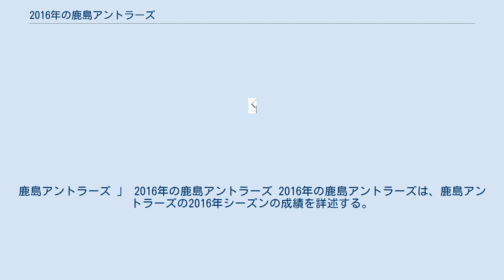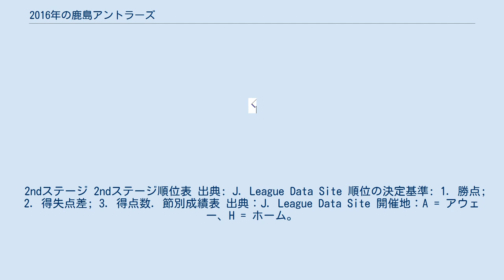2016年の鹿島アントラーズ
鹿島アントラーズ 」 2016年の鹿島アントラーズ 2016年の鹿島アントラーズは、鹿島アントラーズの2016年シーズンの成績を詳述する。
 2016年1月12日発表のメンバーリスト。
 2016 Jリーグ・スカパー！ ニューイヤーカップ 鹿島アントラーズ v アビスパ福岡 ロアッソ熊本 v 鹿島アントラーズ 鹿島アントラーズ v ジェフユナイテッド市原・千葉 年間成績 年間順位表 出典: J. League Data Site 順位の決定基準: 1. 勝点; 2. 得失点差; 3. 得点数. 1stステージ 1stステージ順位表 出典: J. League Data Site 順位の決定基準: 1. 勝点; 2. 得失点差; 3. 得点数. 節別成績表 出典：J. League Data Site 開催地：A = アウェー、H = ホーム。
 2ndステージ 2ndステージ順位表 出典: J. League Data Site 順位の決定基準: 1. 勝点; 2. 得失点差; 3. 得点数. 節別成績表 出典：J. League Data Site 開催地：A = アウェー、H = ホーム。